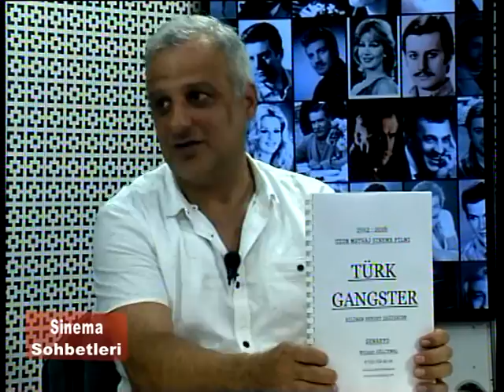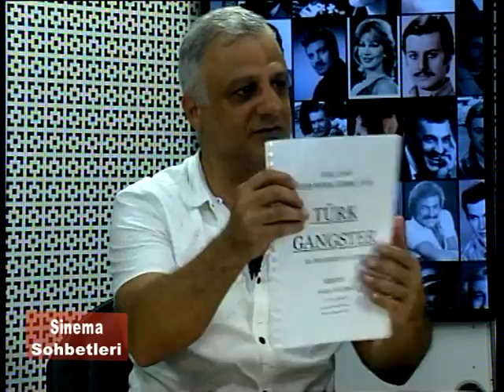Sinema Sohbeti , Tekin Gün , Bülent Gülcemal , Kanal 34 , Güncel Sinema Sohbeti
Sinema Sohbeti , Tekin Gün , Bülent Gülcemal , Kanal 34 , Güncel Sinema Sohbeti , Kanal 34 Sinemayı Canlandırdı , Sinemanın Kalbi Kanal 34 ' de , Dünya Sinemaları Kanal 34 'de İzlenir